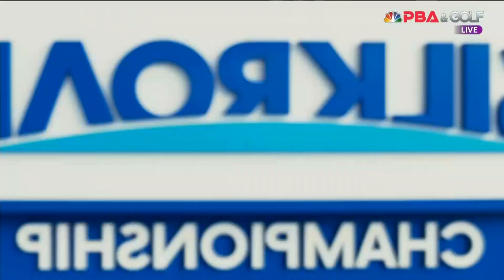행운의 득점으로 매치포인트 따내면서 8강으로 향하는 스롱![실크로드안산 LPBA 챔피언십 23-24]